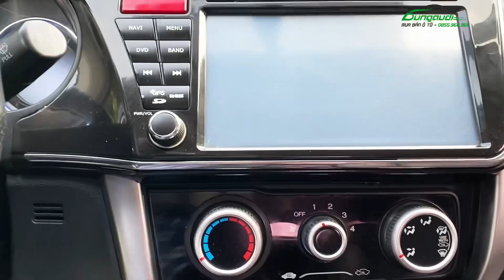City 2016 số sàn 1.5 MT xe đẹp không lỗi, máy zin từng con ốc - chỉ hơn 300 chút - Gọi 0855.966.956